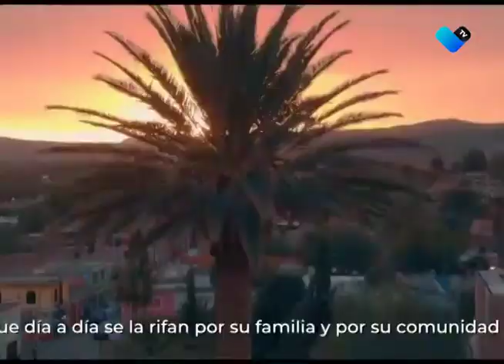A FAVOR DE LA IGUALDAD DE GÉNERO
Toño Arámbula promoverá acciones enfocadas en promocionar la salud y bienestar integral de los hombres para promover la igualdad de género.